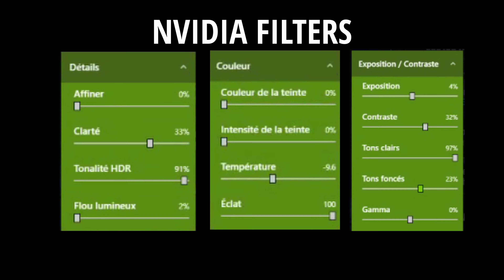Relaxing Movement + Nvidia Filters (Warzone 3)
best graphic settings & Nvidia filters for Warzone 3 at the end !
watch in 2160p ou 1440p *

bisous